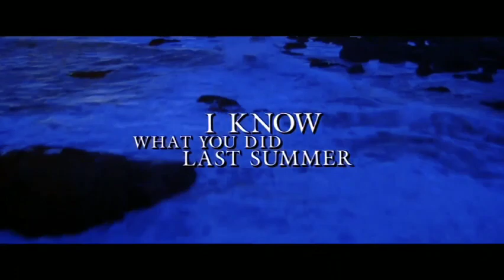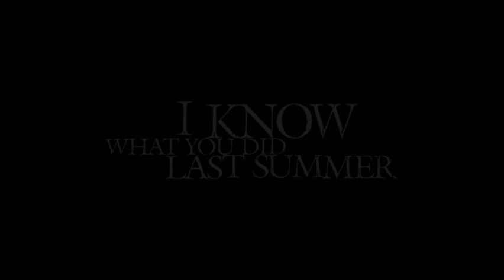Green Apple Quick Step - Kid | I Know What You Did Last Summer [Music Video]